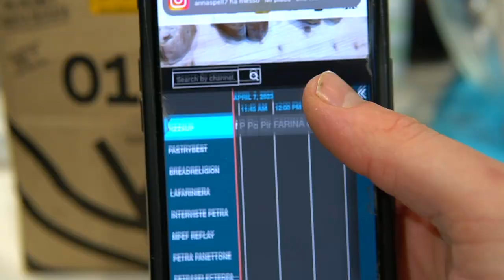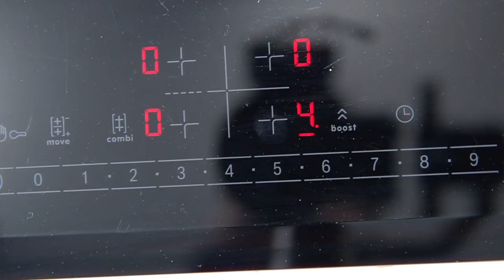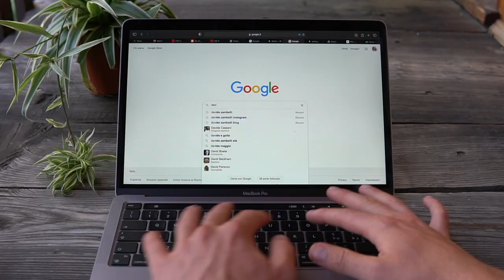IN POCHI LA CONOSCONO ED È BUONISSIMA!!! - TRECCIA MOCHENA, ripiena di crema e frutti di bosco | DZ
La Treccia Mochena è una treccia di pan brioche soffice e buonissima, originaria del Trentino, ripiena di crema pasticcera e frutti di bosco. Per una variante ancor più primaverile è consigliato abbinare la crema alle fragole: sarà perfetta pure per la Festa della Mamma. È un dolce scenografico, semplice e ideale per colazione o per le merende più golose.

VAI SUL BLOG DOPO AVER VISTO IL VIDEO PER LA RICETTA SCRITTA. TROVERAI TUTTE LE DOSI E GLI INGREDIENTI E SOPRATUTTO ULTERIORI CONSIGLI;)

Era da un po' che non vi proponevo un lievitato, e devo dire che con la Treccia Mochena recuperiamo alla grande. Questo dolce ripieno è tipico di una piccola valle del Trentino, la Val dei Mocheni, da cui appunto prende il nome di “Treccia Mochena”. Ci sono tante storie sulla nascita di questo dolce, ma la versione più credibile è quella in cui si racconta che il dolce è stato inventato da un pasticcere della zona. E nella sua semplicità ha creato qualcosa di incredibile: una treccia molto rustica ma allo stesso tempo raffinata con un ripieno di crema e frutti di bosco: credo una delle combo migliori nel mondo dei dolci.

I frutti di bosco non sono messi a caso o solo perché sono buoni. Le zone del Trentino orientale sono in assoluto le zone più vocate per la coltivazione dei frutti di bosco. Il pasticcere ha voluto omaggiare la Val dei Mocheni proprio con uno dei suoi prodotti migliori.

La pasta esterna è un classico e inimitabile pan brioche, l’impasto dolce più conosciuto, soffice come una nuvola, fatto semplicemente con uova, zucchero, latte, burro, lievito e ovviamente farina.
Ed è proprio sulla farina che mi voglio soffermare. Molti tendono a dimenticarsi quanto sia importante soffermarsi sulla quantità delle farine. Tutti parlano di qualità del latte, del burro, delle uova, ma della farina? È l’ingrediente principale in un impasto e ovviamente, come per tutti gli ingredienti, un ingrediente di qualità regalerà qualità al risultato.

E io per non sbagliarmi scelgo Petra. Petra è un’azienda che produce farine di estrema qualità e che conosco da tempo grazie a mia mamma (da sempre una loro cliente fedele). Non vi dico la mia felicità quando mi hanno chiesto di poter collaborare con loro per un intero anno: salti di gioia. Sarà bellissimo raccontarvi le loro varietà di farine per tutto questo tempo e comincerei da quella che ho utilizzato per preparare questa ricetta: la PETRA 0101 HP.
Farina di tipo "", parzialmente da grano germogliato. Ciò che fanno con la germogliazione controllata è replicare le condizioni che il frumento trova nel terreno in termini di umidità e temperatura. In questo modo si può dire che lo “illudono” di trovarsi in campo, così lui inizia
il suo percorso di nascita, riportando in vita tutta una serie di attività enzimatiche importantissime che altrimenti rimarrebbero sopite.
È una via del tutto genuina per arrivare ad una farina con una performance fermentativa migliore,
senza nessun additivo.
Così i prodotti finiti risultano più leggeri e friabili.

Poi aggiungendo tutti gli altri ingredienti si forma un impasto ricco e delizioso, che profumo di burro, vaniglia e scorza di limone. Basterà lasciarlo lievitare per qualche ora e poi formare la treccia. Se volete conferire all’impasto una texture un po' più interessante (che poi sarebbe la vera texture della treccia mochena) dovete dividere l’impasto lievitato in 8 pezzi e stenderli fino a formare 8 piccoli rettangoli, questi verranno sovrapposti alternandoli con delle spennellate di burro sciolto, poi bisognerà stendere questa torretta e ottenere un rettangolo da 40x30.

Sui lati sarà necessario incidere delle strisce e al centro comporre una montagna di crema, confettura di frutti di bosco e qualche frutto di bosco fresco. Componete la treccia, spennellatela leggermente con dell’albume e cospargetela poi con zucchero semolato per una crosticina superficie ancora più invitante. Cuocetela in forno fino a dorarla leggermente (se alcune parti dovessero tendere a dorarsi troppo copritele con della stagnola), poi lasciatela raffreddare.
È una poesia tiepida o raffreddata completamente, in più la crema e i frutti di bosco aiuteranno a mantenere un buon tasso di umidità all’interno, quindi non seccherà.

*adv